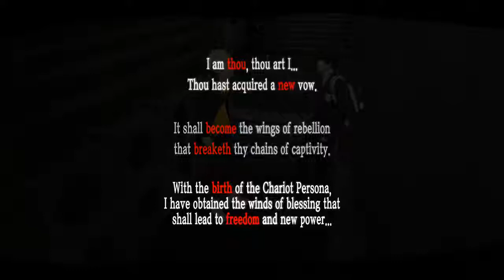Ep. 04- My first Confidant | Persona 5 Honest Blind Playthrough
Skull joins the team!

Stay toasty :)